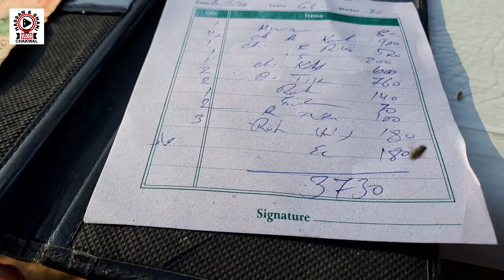Study in China ❤️ | A Student's Journey 😊 | Pakeeza Hotel Chakwal ❤️ | PakChinaFriendship 🇵🇰🇨🇳"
📚 Are you curious about studying abroad in China? Dive into the heart of educational experiences and life-changing opportunities through our videos. Whether you're considering applying or just fascinated by the culture, our channel is your gateway to understanding what it's really like to be a student in China.

🇨🇳📖 From classroom insights to campus tours, and cultural excursions, we bring you firsthand experiences of international education. Plus, get practical tips on how to navigate your journey, from scholarships to daily life essentials in China.

🇵🇰❤️ Celebrating the strong bond between Pakistan and China, we also explore how this friendship enriches our educational and cultural exchanges. Discover places like the beloved Pakeeza Hotel in Chakwal, a symbol of hospitality and warmth that connects our stories and hearts.

This description provides a clear outline of what the channel offers, emphasizing both educational and cultural aspects, and encourages interaction and engagement from viewers.